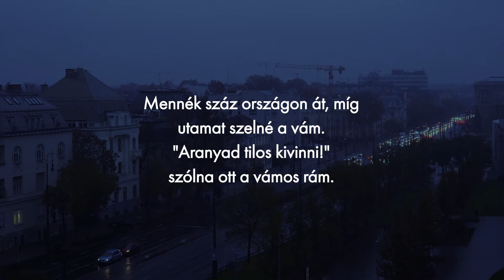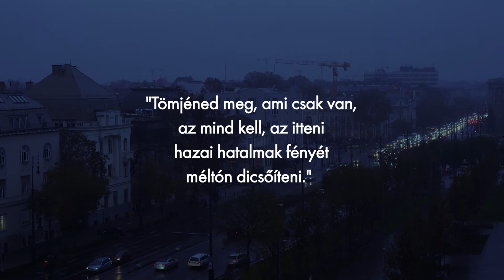Hétindító vers | Babits Mihály: Csillag után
Babits Mihály: CSILLAG UTÁN
Előadja: Verebes Zoltán

Ülök életunt szobámban,
hideg teát kavarok...
Körülöttem fájás-félés
ködhálója kavarog.
Kikelek tikkadt helyemből,
kinyitom az ablakot
s megpillantok odakint egy
igéretes csillagot.
Ó ha most mindent itthagynék,
mennék a csillag után,
mint rég a három királyok
betlehemi éjszakán!
Gépkocsin, vagy teveháton -
olyan mindegy, hogy hogyan!
Aranyat, tömjént és mirrhát
vinnék, vinnék boldogan.
Mennék száz országon át, míg
utamat szelné a vám.
"Aranyad tilos kivinni!"
szólna ott a vámos rám.
"Tömjéned meg, ami csak van,
az mind kell, az itteni
hazai hatalmak fényét
méltón dicsőíteni."
Százszor megállítanának -
örülnék, ha átcsuszom:
arany nélkül, tömjén nélkül
érnék hozzád, Jézusom!

Jaj és mire odaérnék,
hova a csillag vezet,
te már függnél a kereszten
és a lábad csupa seb,
s ahelyett hogy bölcsőd köré
szórjak tömjént, aranyat,
megmaradt szegény mirrhámmal
keserüszagu mirrhámmal
kenném véres lábadat.